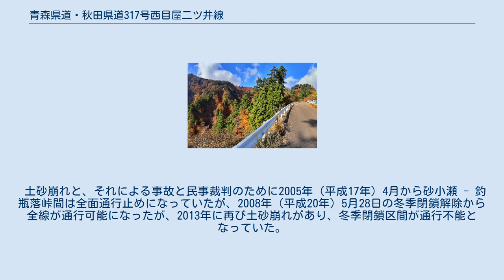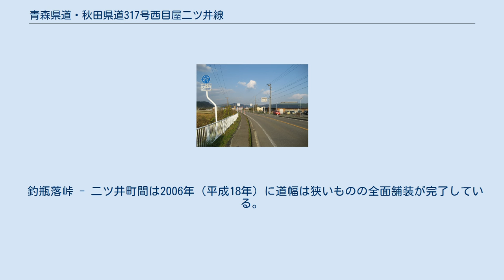青森県道・秋田県道317号西目屋二ツ井線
青森県道・秋田県道317号西目屋二ツ井線（あおもりけんどう・あきたけんどう317ごう にしめやふたついせん）は、青森県中津軽郡西目屋村から秋田県能代市を結ぶ一般県道である。
 なお、当路線が、県道としては唯一青森・秋田両県を結ぶ路線となっている。
 青森県西津軽郡西目屋村砂子瀬の目屋ダムの美山湖畔で青森県道28号岩崎西目屋弘前線から分岐し、青森・秋田県境の釣瓶落峠を経由して、能代市二ツ井町荷上場でいったん国道7号二ツ井バイパスと立体交差しランプで接続する。
その後二ツ井駅前を通過し、終点・能代市二ツ井町切石で国道7号および秋田自動車道 二ツ井白神ICに合流する。
 秋田県道322号きみまち阪公園素波里湖線交点の荷上場交差点から終点の能代市二ツ井町切石間は、1995年2月（一部は1990年）に二ツ井バイパスが開通するまでは国道7号だった区間で、同年4月に秋田県道に認定された。
 西目屋村砂子瀬字芦沢付近から藤里町早飛沢付近までは道幅が狭く、起点から秋田県山本郡藤里町まで冬季閉鎖となる。
 土砂崩れと、それによる事故と民事裁判のために2005年（平成17年）4月から砂小瀬 - 釣瓶落峠間は全面通行止めになっていたが、2008年（平成20年）5月28日の冬季閉鎖解除から全線が通行可能になったが、2013年に再び土砂崩れがあり、冬季閉鎖区間が通行不能となっていた。
 釣瓶落峠 - 二ツ井町間は2006年（平成18年）に道幅は狭いものの全面舗装が完了している。
 秋田県能代市二ツ井町茶屋下付近 釣瓶落峠 青森県側 秋田県側